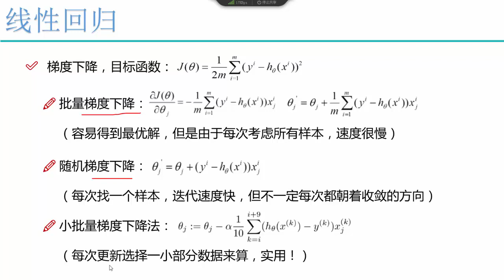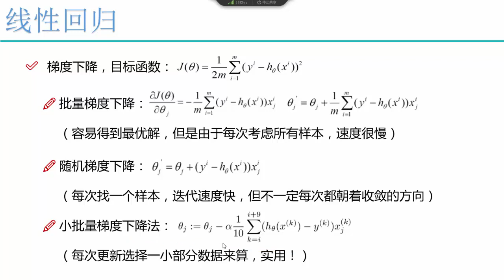算法：线性回归算法 7 7 梯度下降方法对比